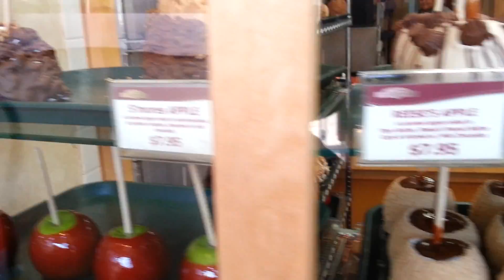TheFoodChasers EP. 17 Rocky Mountain Chocolate Factory - Okchief420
TheFoodChasers visit a small Chocolate store called Rocky Mountain Chocolate Factory in Round Rock, TX